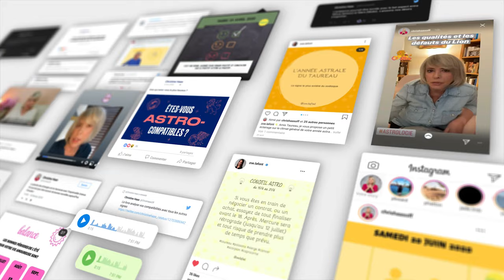Horoscope Verseau ♒️ Juillet 2024 🥑 par Christine Haas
🌞 horoscope gratuit du signe du verseau pour le mois de juillet #2024 avec des conseils en astrologie et en psychologie.

⭐️ Retrouvez votre signe:
0:00 Introduction
0:06 Ambiance
2:04 Activités
4:08 Vie affective
5:56 Vos jours top
6:23 Bye bye